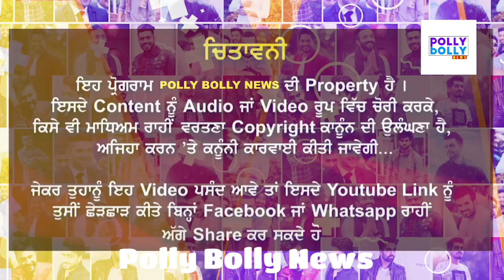Sippy Gill ਦਾ ਗੀਤ ਨੇ ਕੀਤਾ ਸਿੱਧਾ | New Punjabi Song 2021 | Sippy Gill Vs Joginder Bassi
Amanat Ali
Akhil
Angrej Ali
Aman Hayer
AP Dhillon
Arif Lohar
Amar Noorie
Babbu Maan
Bhagwant Maan
Bally Sagoo
Bohemia
Benjamin Sisters
Baljit Malwa
Balkar Sidhu
Babbal Rai
Baba Sehgal
Bikram Singh
Bilal Saeed
B Praak
Channi Singh
Daler Mehndi
Dilshad Akhtar
Dev Dhillon
Diljit Dosanjh
Didar Sandhu
Dr Zeus
Deep Jandu
Dharampreet
Durga Rangila
Fariha Pervez
Farida Khanum
Gurdas Maan
Gurmeet Bawa
Gurnam Bhullar
Ghulam Ali
Gippy Grewal
Gurshabad
Guru Randhawa
Garry Sandhu
Harbhajan Maan
Hadiqa Kiani
Hardy Sandhu
Honey Singh
Happy Raikoti
H-Dhami
Hans Raj Hans
Harjit Harman
Harshdeep Kaur
Himanshi
Humaira Channa
Hakam Sufi
Inayat Hussain Bhatti
Imran Khan
Inderjit Nikku
Jagmohan Kaur
Jasbir Jassi
Jaswinder Brar
Jawad Ahmad
Jaz Dhami
Jazzy B
Juggy D
Jassi Gill
Jagjit Singh
Jay Sean
Jaspinder Narula
Jassi Sidhu
Jordan Sandhu
Kamal Heer
Kanth Kaler
Kuldeep Manak
Kulwinder Dhillon
Karamjit Anmol
Karan Aujla
Kanika Kapoor
Kiran Ahluwalia
Karnail Gill
K S Makhan
Kamaljit Neeru
Karnail Singh Paras
Kulwinder Billa
Labh Janjua
Lakhwinder Wadali
Lehmber Hussainpuri
Lal Chand Yamla Jatt
Mohammad Rafi
Mohammad Sadiq
Manmohan Waris
Mehdi Hassan
Mala
Mehnaz
Miss Pooja
Master Saleem
Malkit Singh
Mickey Singh
Masood Rana
Musarrat Nazir
Maninder Buttar
Mankirat Aulakh
Nusrat Fateh Ali Khan
Naheed Akhtar
Nimrat Khaira
Nishawn Bhullar
Nachhatar Gill
Narinder Biba
Noor Jehan
Nav
Navv Inder
Naseem Begum
Ninja
Nisha Bano
Nachhatar Chhatta
Pammi Bai
Panjabi MC
Preet Brar
Prem Dhillon
Preet Harpal
Raj Brar
Ranjit Bawa
Ranjit Kaur
Rahat Fateh Ali Khan
Roshan Prince
Reshma
Ravinder Grewal
Satinder Sartaaj
Surinder Kaur
Soni Pabla
Surjit Bindrakhia
Sangtar
Satwinder Bitti
Sahir Ali Bagga
Sajjad Ali
Surj Sahota
Sarbjit Cheema
Shaukat Ali
Surjit Khan
Shazia Manzoor
Satinder Satti
Sukshinder Shinda
Saleem Raza
Surinder Shinda
Sardool Sikander
Shanno Khurana[1]
Sukhwinder Singh
Sukhbir
Saieen Zahoor
Sukhwinder Panchhi
Sheera Jasvir
Sharry Maan
Sidhu Moosewala
Tarsem Jassar
Tarsame Singh Saini
Tufail Niazi
Yo Yo Honey Singh
Yuvraj Hans
Lakha Sidhana
Jass Bajwa
Harf cheema
Deep Sidhu
Jagdeep randhawa
Kanwar Grewal
mandy takhar,
babbu maan,
sidhu moose wala news
babbu maan,
adab punjabi,